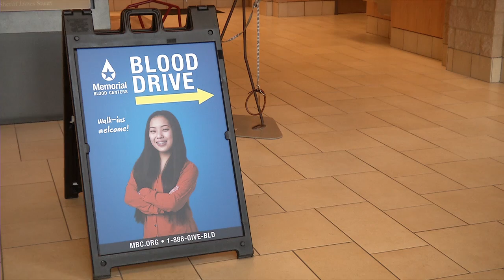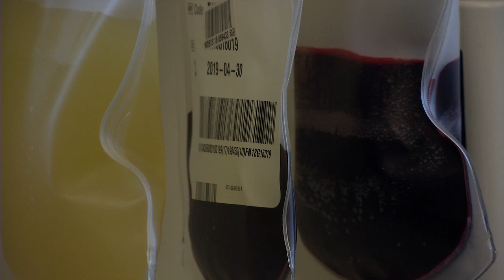Battle of the Badges Blood Drive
Annual blood drive competition came to the Anoka County Sheriff Office this week.